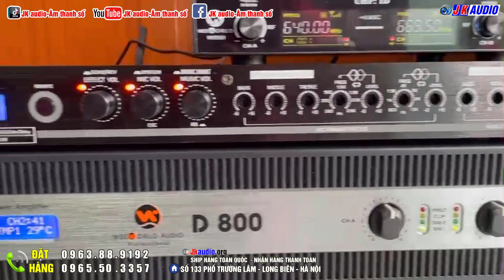Mưa Gió bên em Vẫn về Thái Bình lắp cho chú Cương dàn Loa Weeworld G4000 Siêu hay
Mua Gió bên em Vẫn về Thái Bình lắp cho chú Cương dàn Loa Weeworld G4000 Siêu hay
Hotline/Zalo: 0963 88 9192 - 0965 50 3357
Địa chỉ :Số 133 Phố Trường Lâm-Long Biên-Hà Nội